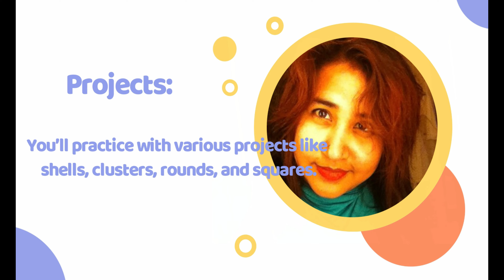I CAN'T BELIEVE this doily technique! A very beautiful and fast crochet THALPOSH/Rumal - Part 1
If you want to support my team to buy materials for free lesson and tutorials we provide, please click the link below and donate few bucks. TIA

उल्टे हाथ की क्रोशिए 💯
उल्टो हाथ को क्रूस बुनाई ✅
বাম হাতের ক্রোশেই ✌️
Left Hand Crochet 🧶

If you're a left hand crocheter, then this tutorial is for you! Learn how to crochet your own Doily/Thalposh with this easy to follow tutorial. Create your own custom designs with this tutorial. Crochet a beautiful Doily/Thalposh or use this technique to create other projects like shawls, tablecloths and more!

Crochet Terms for Beginners:

ch - chain
st or sts - stitch (s)
 - insert hook, yo pull through and then pull through loop on hook.
sk - skip
 - yo, insert hook, yo pull through, yo pull through 2 loops, yo pull through remaining 2 loops

Happy crocheting! 🧶✨